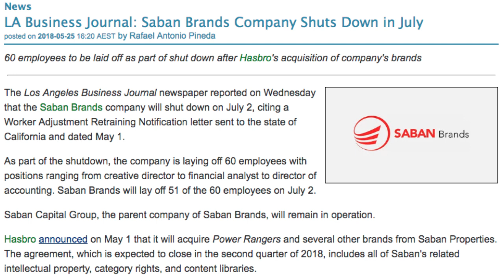Saban Brands Are Shutting Down and Closing their Doors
The Los Angeles Business Journal newspaper reported on Wednesday that the Saban Brands company will shut down on July 2, citing a Worker Adjustment Retraining Notification letter sent to the state of California and dated May 1.

As part of the shutdown, the company is laying off 60 employees with positions ranging from creative director to financial analyst to director of accounting. Saban Brands will lay off 51 of the 60 employees on July 2.

Saban Capital Group, the parent company of Saban Brands, will remain in operation.

Hasbro announced on May 1 that it will acquire Power Rangers and several other brands from Saban Properties. The agreement, which is expected to close in the second quarter of 2018, includes all of Saban's related intellectual property, category rights, and content libraries.